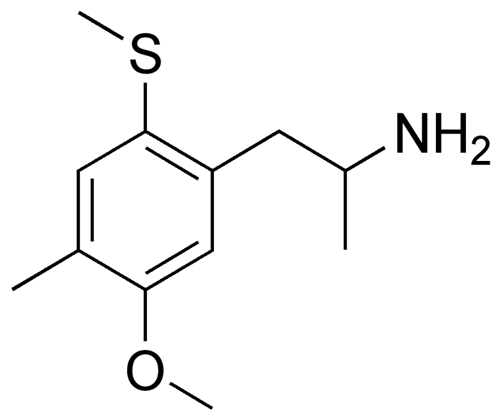TOM (psychedelic) | Wikipedia audio article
This is an audio version of the Wikipedia Article:
TOM (psychedelic)

00:00:30 1 2-TOM
00:00:49 2 5-TOM
00:01:09 3 See also

- Socrates

SUMMARY
TOM, or methylthio-methyl-methoxyamphetamine, is a series of lesser-known psychedelic drugs and substituted amphetamines with the molecular formula C12H19NOS. 2-TOM and 5-TOM are the 2- and 5-methylthio analogs of 2,5-dimethoxy-4-methylamphetamine (DOM), respectively. They were first synthesized by Alexander Shulgin and described in his book PiHKAL.  Very little is known about their dangers or toxicity.